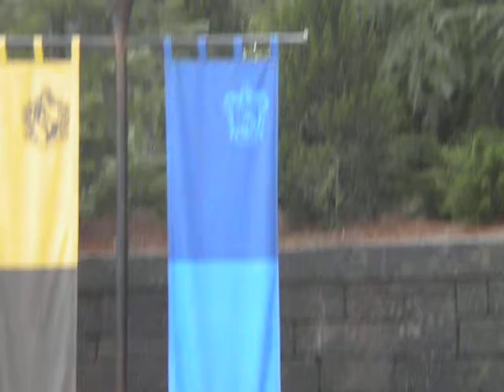Frog Choir singing a capella at WWOHP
Wizarding World of Harry Potter, Universal Studios Orlando